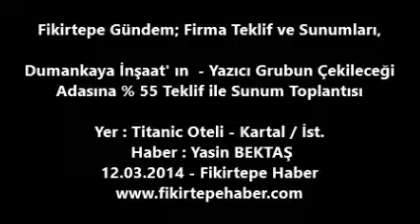Dumankaya Yazıcı Grup Adası Toplantısı Kartal Otel Titanic 12 03 2014 Fikirtepe Haber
Fikirtepe Gündem; Firma Teklif ve Sunumları,

Dumankaya İnşaat' ın  - Yazıcı Grubun Çekileceği
Adasına % 55 Teklif ile Sunum Toplantısı

Yer : Titanic Oteli - Kartal / İst.
 Haber : Yasin BEKTAŞ
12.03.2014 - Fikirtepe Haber